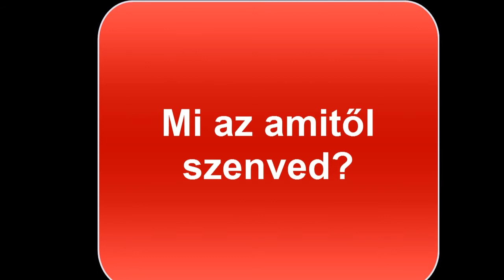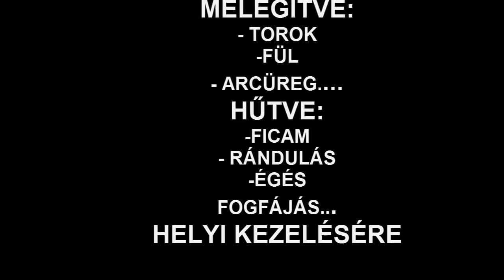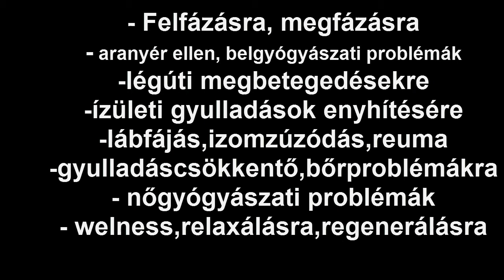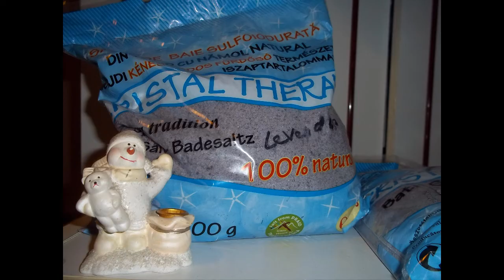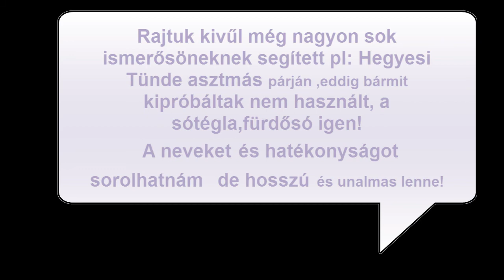Mi az ami miatt nem tudnak az emberek aludni?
Valóban ennyire reménytelen a helyzet? Problémától a megoldásig!                                        (( Elrejtettem 1 hibát benne, ha megtalálod és elküldöd neved, e-mail címed , és saját problémádat a fentiek közül ajándékba minta fürdősót kaphatsz! ))